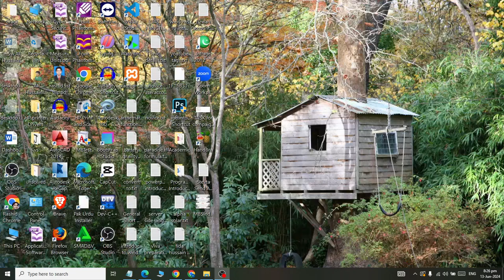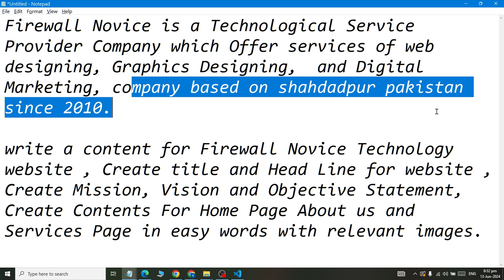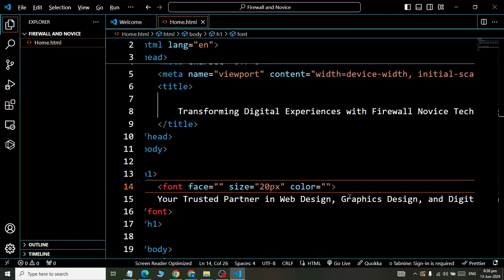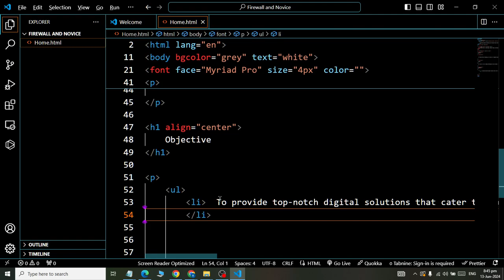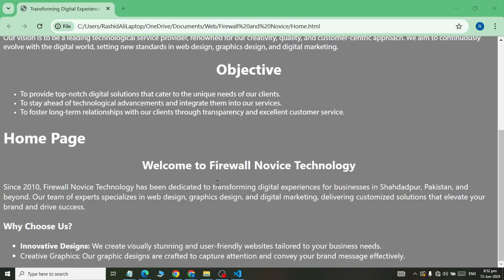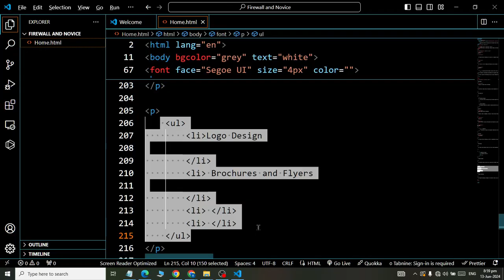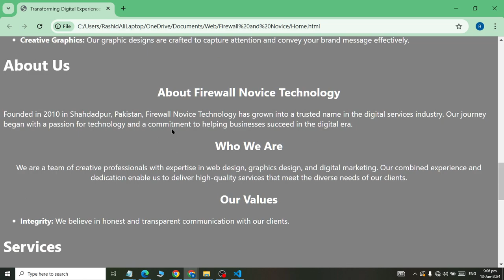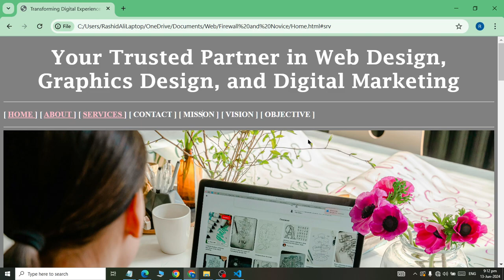Class 04 Web Designing HTML How to Generate Contents with AI and Create Static Web Page with Style